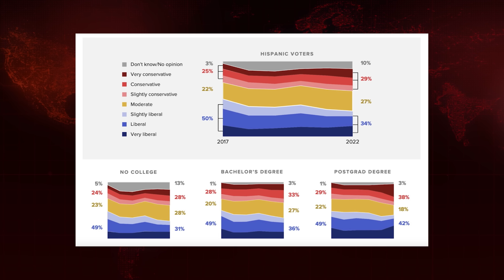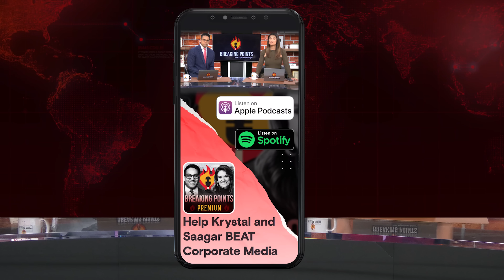How Political Labels LOST Their Meaning | Breaking Points with Krystal and Saagar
Krystal and Saagar look at data showing less people identifying as liberal and explain why political labels have lost their meaning